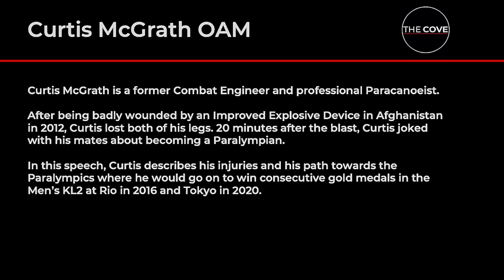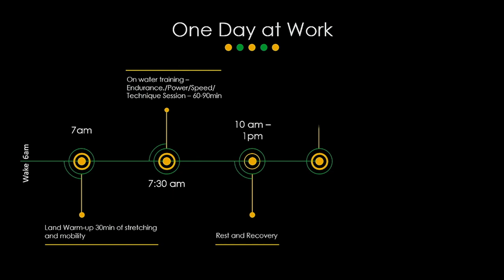Curtis McGrath on Triumph over Tragedy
Curtis McGrath OAM is a former 1st Brigade soldier and gold medal athlete. After being badly wounded by an improvised explosive device in Afghanistan in 2012, Curtis lost both of his legs. 20 minutes after the blast, Curtis joked with his mates about become a Paralympian. In his talk, Curtis explores the humour, resilience and teamwork needed during recovery and establishing his new life. Curtis discusses the importance of having a team supporting you – especially as a high performance athlete – and how setting goals makes the satisfaction of success even greater.

In his speech, Curtis describes his injuries and his path towards the Paralympics where he would go on to win consecutive gold medals in the Men's KL2 at Rio in 2016 and Tokyo in 2020. As one of Australia's favourite athletes, his presentation provides a lived experience that is sure to inspire and resonate.

This presentation took place at the Human Performance Optimisation Symposium hosted by 1 Brigade at the Darwin Convention Centre on 16 September '22, which can be found at the following

About

The Cove is the Australian Army’s professional development platform. We provide access to professional resources and events and promote discussion within the profession of arms.

The views expressed in this article are those of the author and do not necessarily reflect the position of the Australian Army, the Department of Defence or the Australian Government. The Cove is a professional development site for the Australian Profession of Arms.